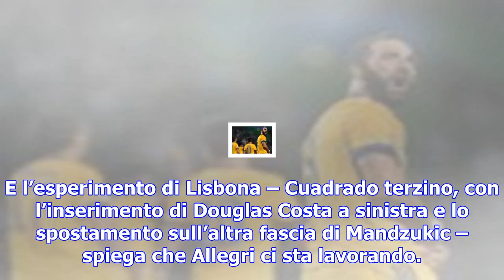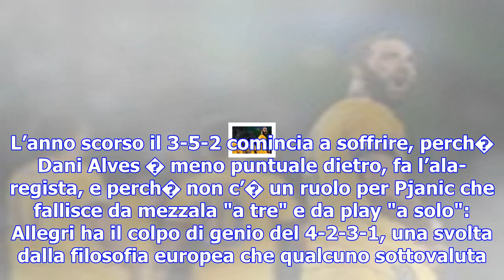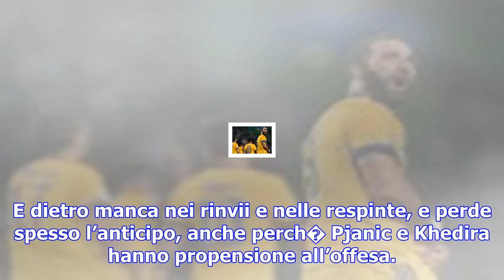Juve: la signora in laboratorio per rifarsi il trucco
03 novembre 2017 - Milano Un nuovo leader a destra. Oppure una svolta verso il centrosinistra. Che a...